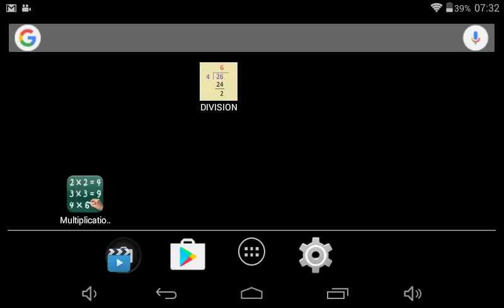Joining with my fried Craig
Add me in Xbox My GamaerTags is AshtonCreed99
Add my friend I Facebook Craig Thomas P.Bondoc
Addme in Facebook Nathan P.Tadaya